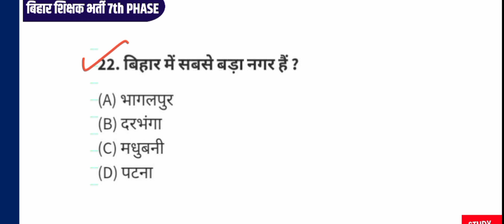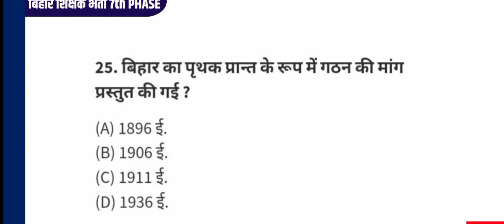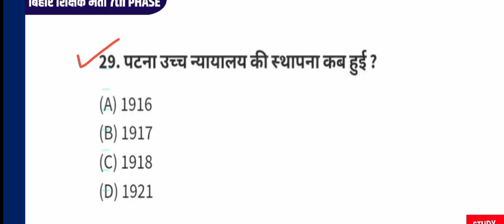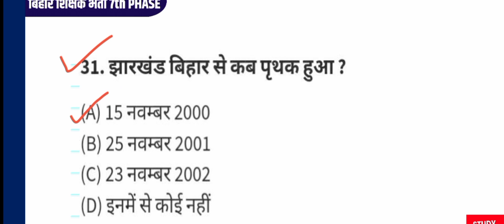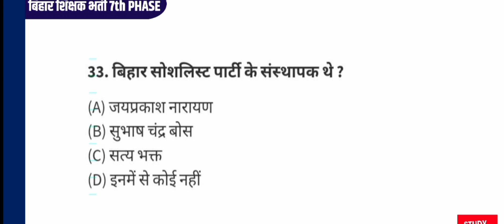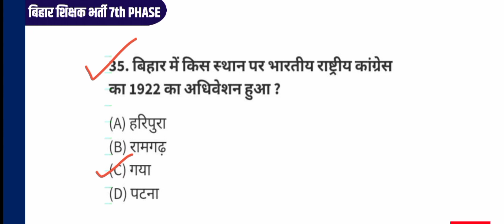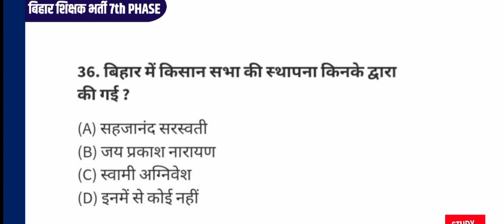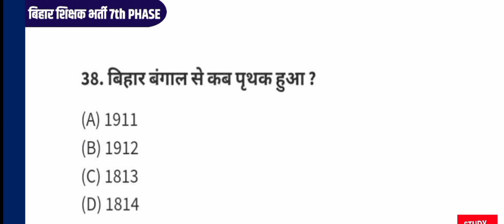Bihar 7th Phase GK GS Clasess 2023 Part 02 By Sapana Ma'am | SWTB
Iss video me hamne Bihar 7th phase teacher vacancy 2023 ke GK GS ke bahut he important question ko discuss kiya hai. By Study With Team Banaras

Presented By- Sapana Ma'am